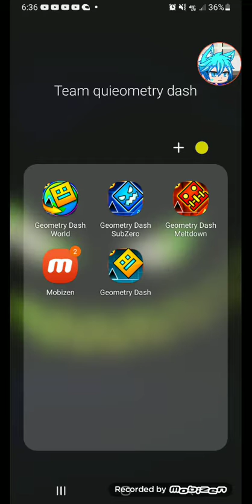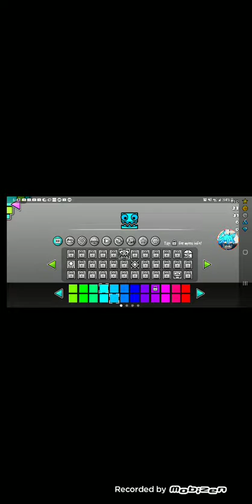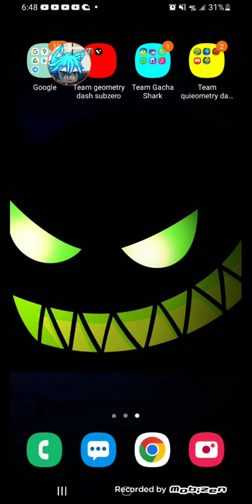Esto no tiene sentido!!!!!